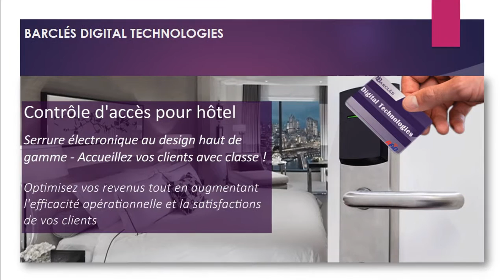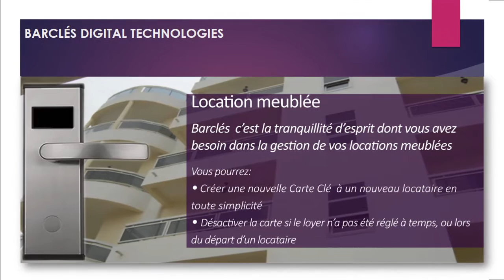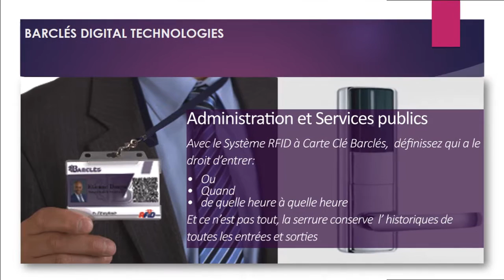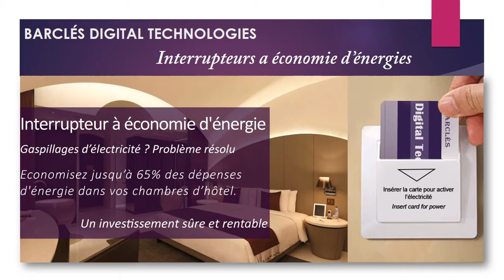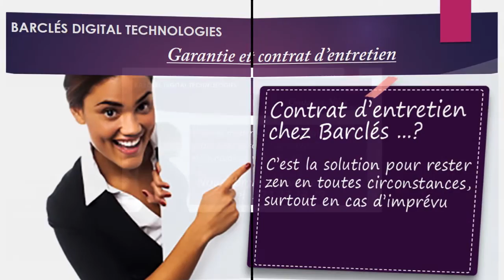Barclés Digital Technologies Cameroun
Barclés Digital Technologies

Barclés Digital Technologie, membre du groupe Grand M S.A.R.L est un fournisseur  des  produits et systèmes innovant pour hôtels, Administration et Services publics. Notre gamme de produits inclus entre autre des Serrures électroniques de nouvelle génération  RFID, des Interrupteurs à économies d'énergie, des Kit de Vidéo-surveillance, ainsi que des accessoires pour les chambres d’hôtels.  Nous nous occupons de la livraison et l'installation de vos serrures ainsi que de la création d’un organigramme adapté à votre établissement et de la personnalisation et l’impression de vos cartes clés

Pour vous procurer une tranquillité d'esprit totale, en outre de la garantie de 1 an que nous offrons sur tous nos produits,  nos techniciens qualifiés et expérimentés sont à votre écoute et peuvent intervenir sur le site 24h/24 pour vous apporter l’assistance requise si besoin.

Notre équipe de designers de logo est à votre écoute si vous souhaitez  créer un de Logo Professionnel et personnaliser vos cartes clés.  Nous mettons notre savoir-faire à votre service afin de répondre à votre demande, et vous proposer un accompagnement sur mesure.